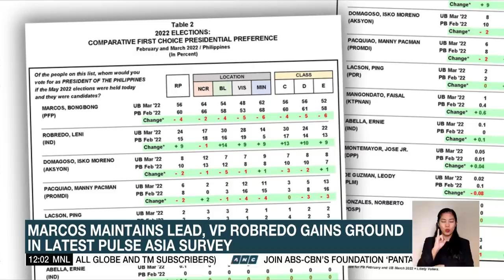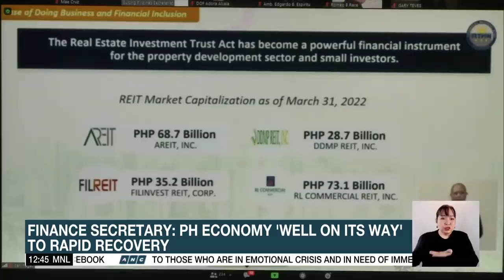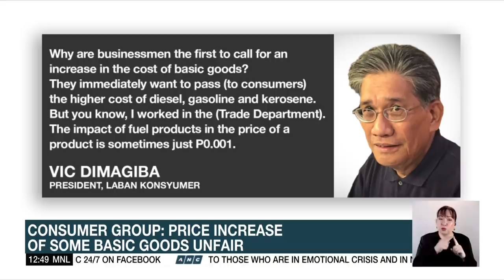Marcos Jr. maintains lead, VP Robredo gains ground in latest Pulse Asia survey | ANC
Dateline Philippines: Ferdinand Marcos Jr. remains the most preferred presidential candidate for the majority of Filipinos. Vice President Leni Robredo placed second after getting 24 percent, an improvement of 9 percentage points.